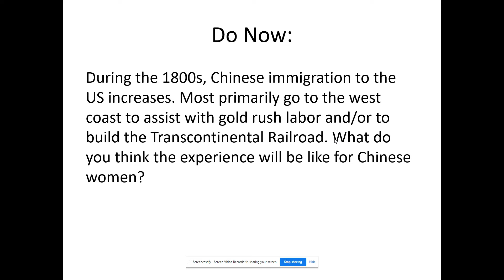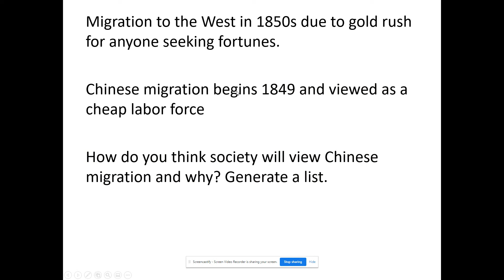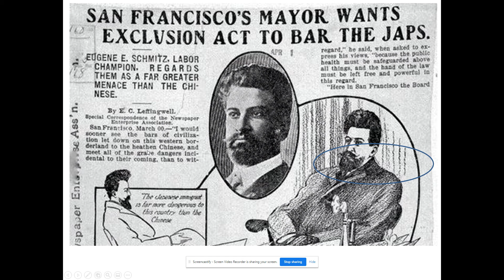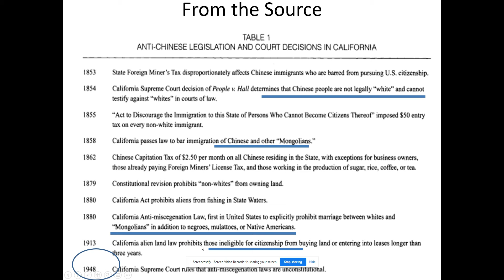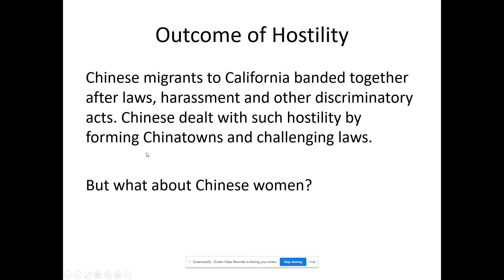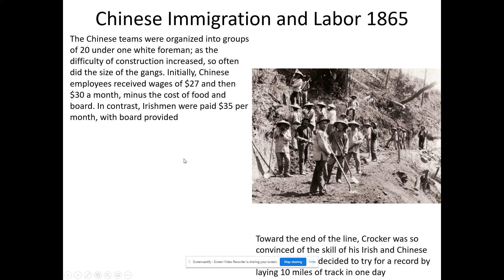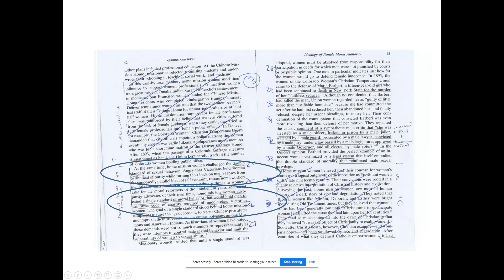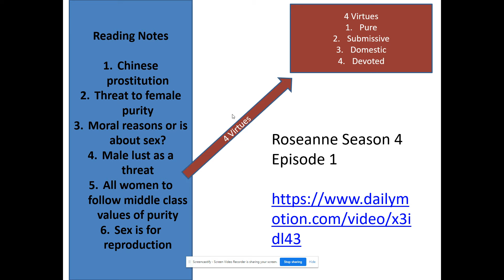Chinese Women and Western Migration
From the book "Relations of Rescue" which focuses on the migration of Chinese women to the West coast during the 1800s